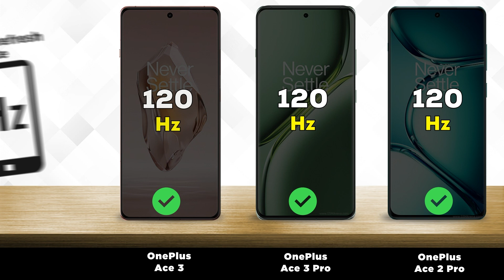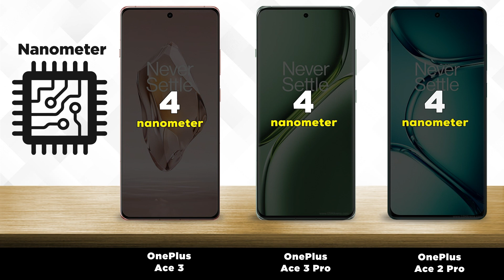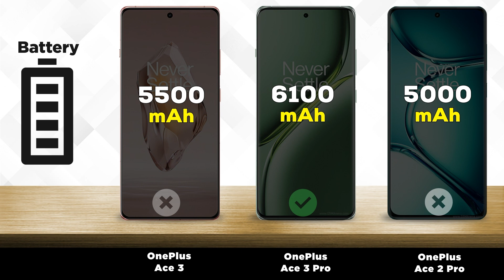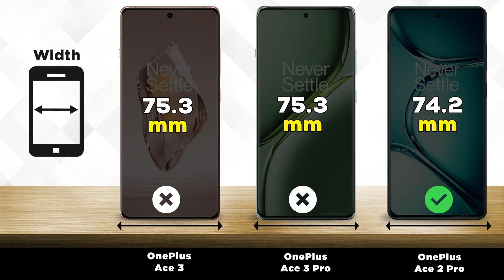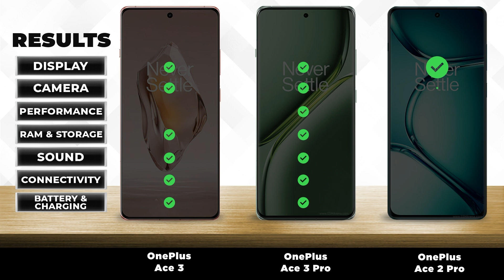OnePlus Ace 3 vs OnePlus Ace 3 Pro vs OnePlus Ace 2 Pro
🔥We compared 2 smartphones: OnePlus Ace 3 Pro released on June 27, 2024 with a 6.78" screen and Qualcomm Snapdragon 8 Gen 3 chip, against the 6.78-inch OnePlus Ace 3, which has a Qualcomm Snapdragon 8 Gen 2 processor and was released 6 months earlier. Below you will find characteristics, tests, strengths and weaknesses of each of the gadgets.

📱Reasons to choose OnePlus Ace 3 Pro
Shows 37% better performance in AnTuTu benchmark
Has 50% more RAM: 24 GB vs 16 GB
More modern version of Bluetooth (v5.4)
Equipped with a 600 mAh more capacious battery – 6100 versus 5500 mAh
10% faster in GeekBench 6 single-core test – 2195 and 1995 points

0:00 - Intro
0:08 - Display
0:43 - Camera
1:35 - Performance
2:09 - Battery
3:07 - Design
3:48 - Launch date
4:00 - Results